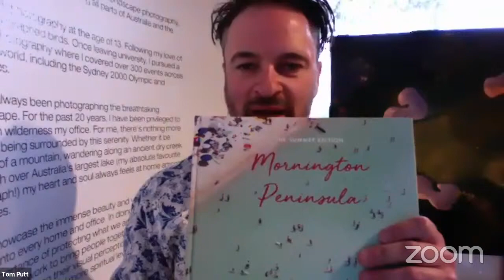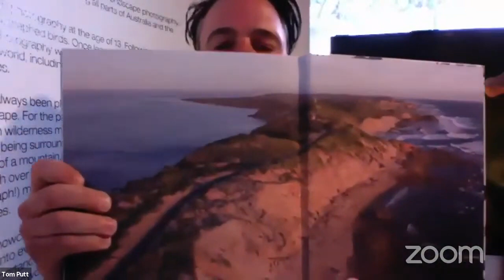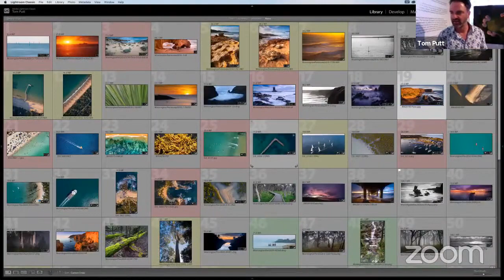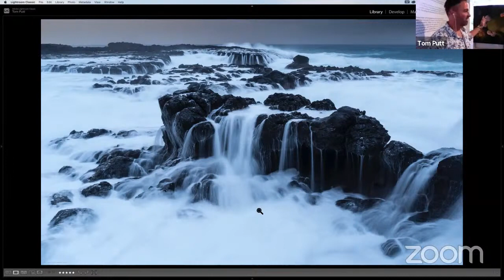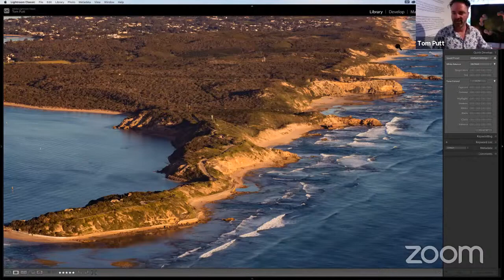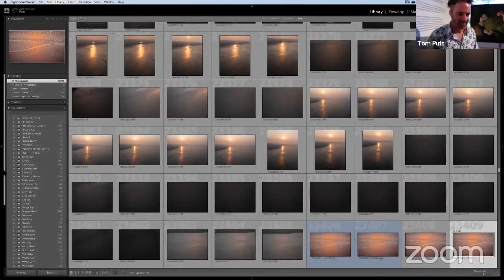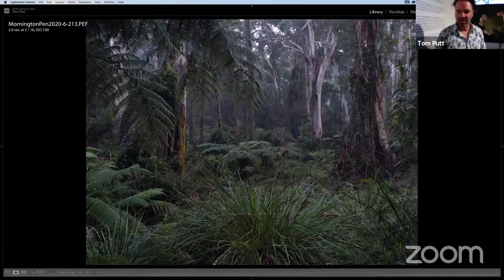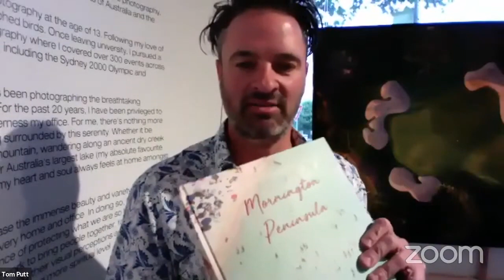Episode 36: Mornington Peninsula with Tom Putt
This week we’re very excited to have Tom Putt join us on Talking Landscape Photography. Tom is an incredible photographer and all-round nice guy, who has such accolades as 2020 Panoramic Photographer of the Year (Fine Art Awards), 2019 Aerial Photographer of the Year (International Photography Awards), and 2019 Nature Photographer of the year (International Photography Awards). Wow, what an amazing couple of years! He's also a very entertaining presenter where there's always bound to be a laugh or two.

In our first pre-recorded show, Tom will discuss the plethora of photography locations in this incredibly diverse peninsula located south of the Melbourne CBD. He will also go into depth about commercial aspects of running a photography gallery, which provides fascinating insights into the mind of a professional photographer. We loved chatting to Tom and we're sure you're going to love his amazing imagery.